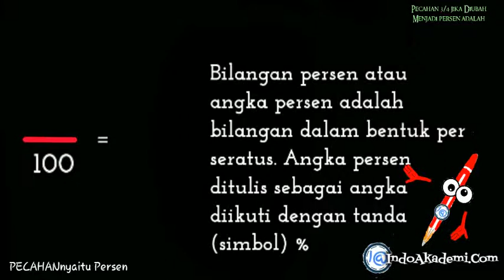Pecahan 3/4 jika Diubah Menjadi persen adalah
BAB. PECAHAN

Ok adik-adik
Kali ini kita akan menyelesaikan soal yang masuk dalam materi
PECAHAN

yaitu Persen

Bilangan persen atau angka persen adalah bilangan dalam bentuk per seratus. Angka persen ditulis sebagai angka diikuti dengan tanda (simbol) %

Jadi 3/4, penyebutnya 4 nya diubah ke 100
Kita kali berapa bilangan 4 sehingga hasilnya 100
Kita kali 25
Maka pembilangnya yaitu 3 kita kalikan juga 25
3 x 25 = 75
Hasilnya 75/100 atau 75%